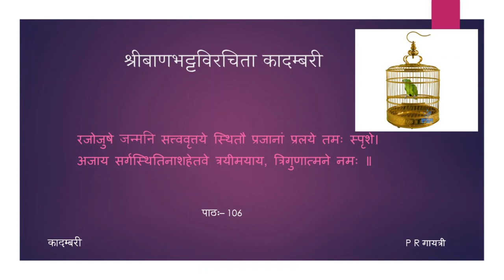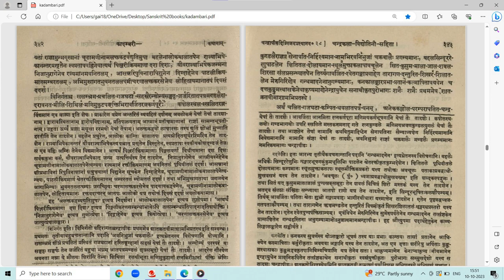कादम्बरी (पूर्वभागः) - कथा - पाठः १०६ (Tamil Lecture)